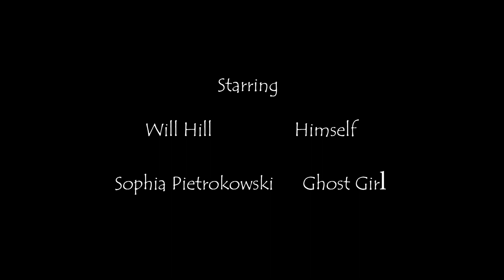Living Arrangement (Short Film)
He has a living arrangement with a ghost but it doesn't seem to be working out. See what happen when they've reach their limits.

Curtis: Producer/Founder
Derrick: Directed/writer/Founder